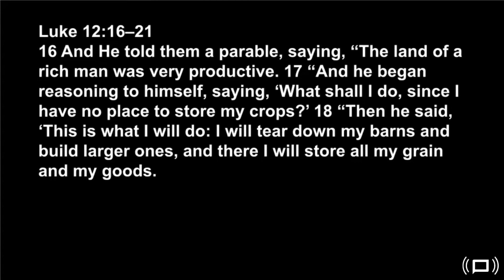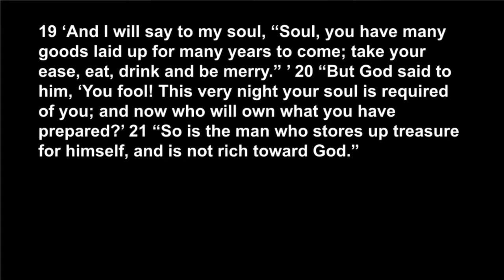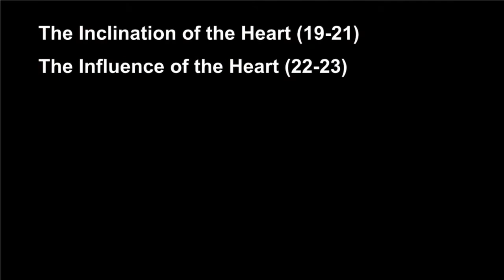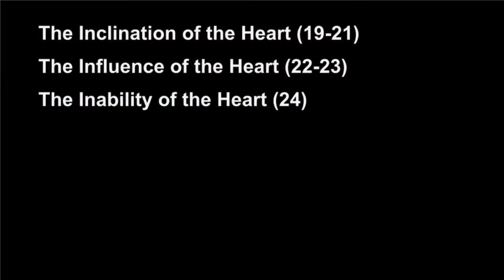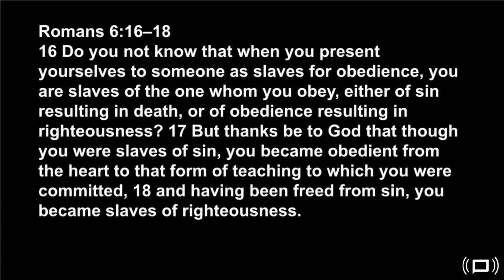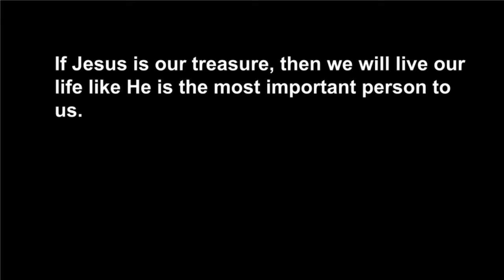Carlos Jerez, Matthew 6:19-24 - First Family Church Bondurant 9/9/18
Fall Kickoff Series: WHERE IS YOUR TREASURE?